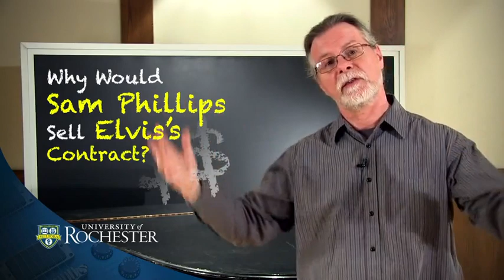Chapter 2 6 Sam Phillips Selling Elvis Contract